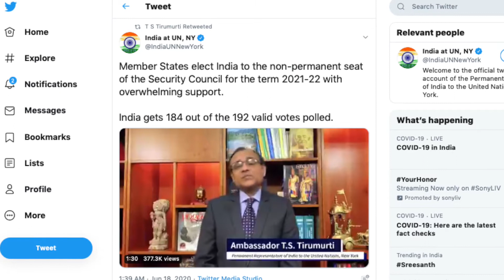भारत 8वीं बार बना UNSC का अस्थायी सदस्य, Pak को लगी मिर्ची | India News